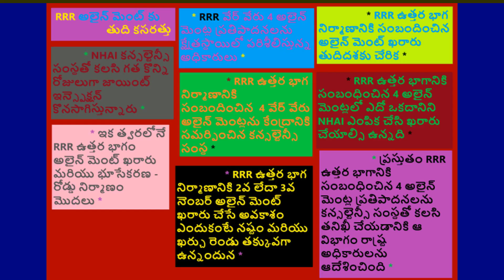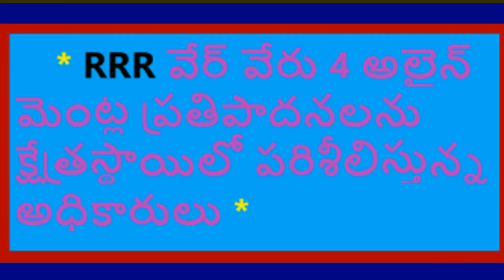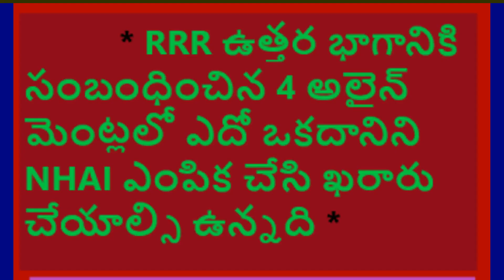RRR అలైన్ మెంట్ కు తుది కసరత్తు The final exercise for the RRR alignment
RRR అలైన్ మెంట్ కు తుది కసరత్తు
The final exercise for the RRR alignment
VASU